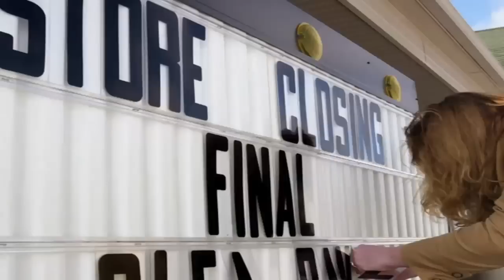Bloodhounds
WASHINGTON, D.C.  House Republican Leader John Boehner (R-OH) today released a new YouTube video targeting the failure of Washington Democrats trillion-dollar stimulus bill and asking where are the jobs?  The tongue-in-cheek web video, inspired by a classic 1984 TV commercial by now-Senate Republican Leader Mitch McConnell (R-KY), features a job-sniffing GOP bloodhound named Ellie Mae and a down-home voiceover by Rep. Lynn Westmoreland (R-GA).

This is a lighthearted web video, but the underlying point is no laughing matter, Boehner said.  At a time when Americans are looking to Washington for leadership, the trillion-dollar stimulus has been a wasteful failure.  Americans were promised the stimulus would keep the unemployment rate from going above eight percent.  Its now at 9.4 percent, and rising.  Where are the jobs?

In the video, job-sniffing bloodhounds follow the stimulus money trail across the nation in search of the millions of jobs the Obama Administration promised to save or create if the trillion-dollar spending bill were enacted.  The trail takes them to AIG Headquarters in New York City, where stimulus funds were used to pay big bonuses to top executives; to Wisconsin, where stimulus funds are paying for repairs to a bridge that reportedly carries about 260 cars per day, many to a place called Rustys Backwater Saloon, according to a June 16 report in the Wall Street Journal; and to North Carolina, where stimulus funds were reportedly used by one town to hire a new worker whose job is to apply for more stimulus funds from Washington.

A real stimulus would help small businesses across America get back on their feet and create jobs.  Washington hasnt tried that yet.  Instead weve made government bigger, wasted taxpayers money, and piled new debt on our children and grandchildren, Boehner said.  Republicans have put forth a better solution  a plan that recognizes small business, not government, is the engine of the American economy.  We hope Washington Democrats will work with us in the months ahead to make it a reality.